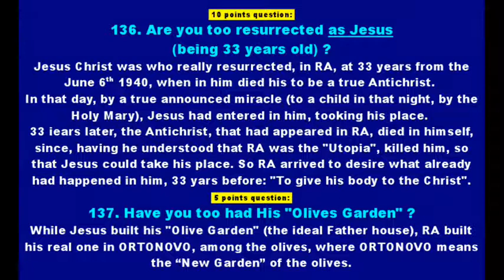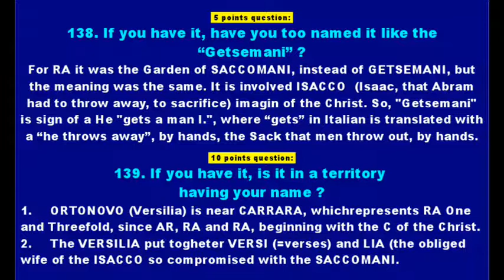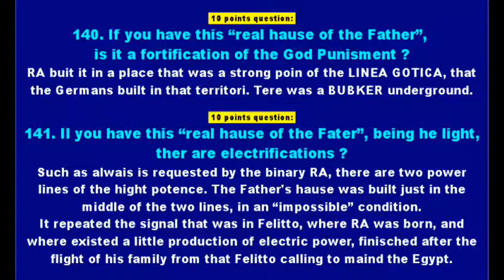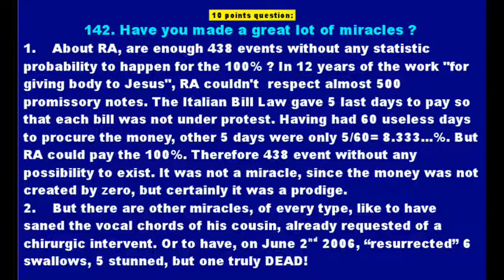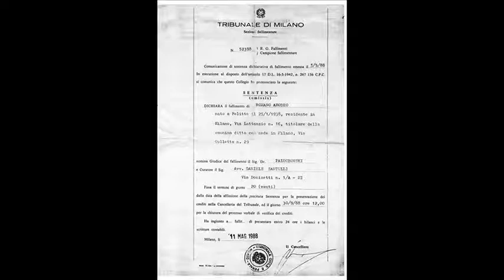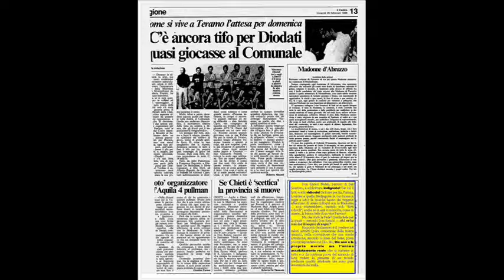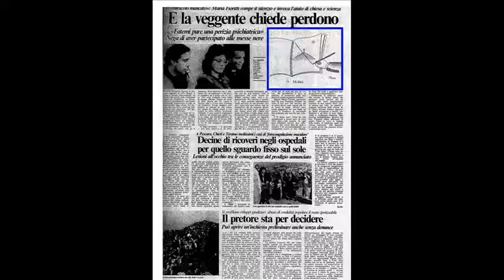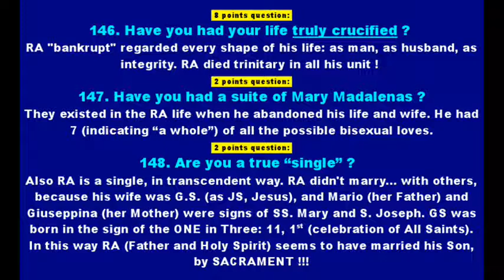TEST TRASCENDENCE - 9. Questions 138-148.wmv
The Transcendent test about RA (Romano Amodeo)